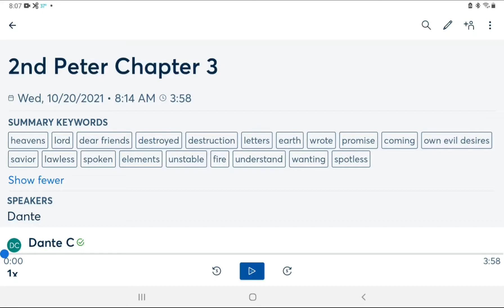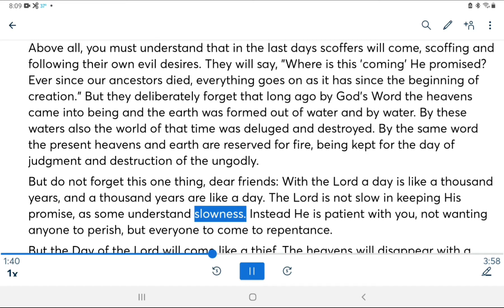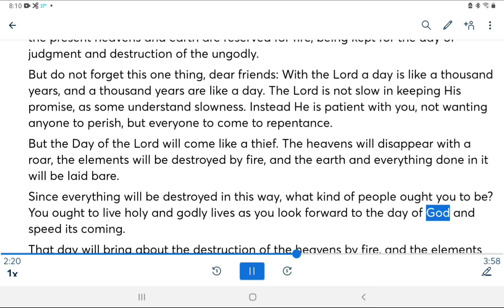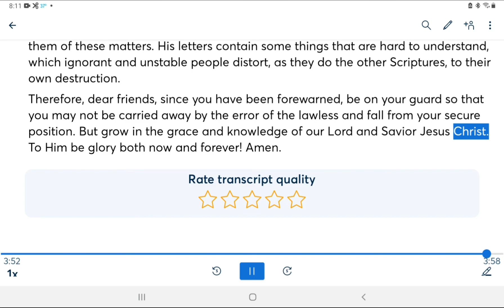2nd Second Peter Chapter 3 Three NIV Bible Reading Audio Bible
Second Peter chapter three.

Read 2nd Second Peter Chapter 3 Three NIV from Otter ai

Dear friends, this is now my second letter to you. I have written both of them as reminders to stimulate you to wholesome thinking. I want you to recall the words spoken in the past by the holy prophets and the command given by our Lord and Savior through your apostles.

Above all, you must understand that in the last days scoffers will come, scoffing and following their own evil desires. They will say, "Where is this 'coming' He promised? Ever since our ancestors died, everything goes on as it has since the beginning of creation." But they deliberately forget that long ago by God's Word the heavens came into being and the earth was formed out of water and by water. By these waters also the world of that time was deluged and destroyed. By the same word the present heavens and earth are reserved for fire, being kept for the day of judgment and destruction of the ungodly.

But do not forget this one thing, dear friends: With the Lord a day is like a thousand years, and a thousand years are like a day. The Lord is not slow in keeping His promise, as some understand slowness. Instead He is patient with you, not wanting anyone to perish, but everyone to come to repentance.

But the Day of the Lord will come like a thief. The heavens will disappear with a roar, the elements will be destroyed by fire, and the earth and everything done in it will be laid bare.

Since everything will be destroyed in this way, what kind of people ought you to be? You ought to live holy and godly lives as you look forward to the day of God and speed its coming.

That day will bring about the destruction of the heavens by fire, and the elements will melt in the heat. But in keeping with His promise we are looking forward to a new heaven and a new earth, where righteousness dwells.

So then, dear friends, since you are looking forward to this, make every effort to be found spotless, blameless and at peace with Him. Bear in mind that our Lord's patience means salvation, just as our dear brother Paul also wrote you with the wisdom that God gave him. He writes the same way in all his letters, speaking in them of these matters. His letters contain some things that are hard to understand, which ignorant and unstable people distort, as they do the other Scriptures, to their own destruction.

Therefore, dear friends, since you have been forewarned, be on your guard so that you may not be carried away by the error of the lawless and fall from your secure position. But grow in the grace and knowledge of our Lord and Savior Jesus Christ. To Him be glory both now and forever! Amen.